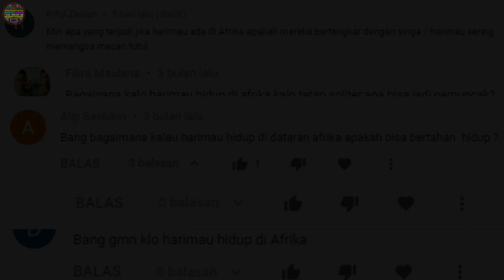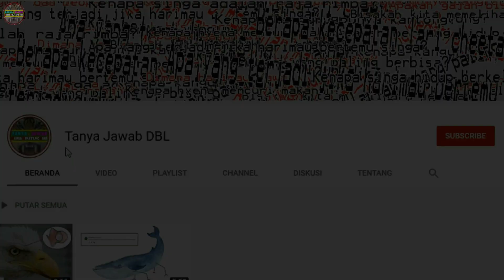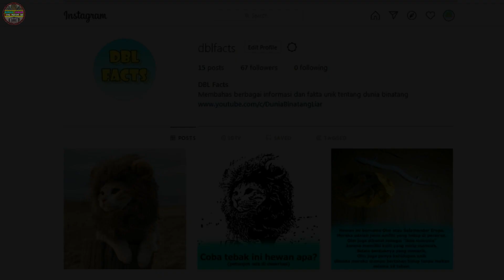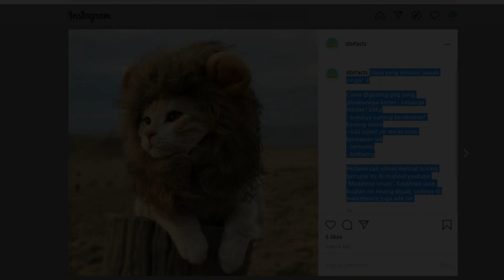Apa yang Terjadi Jika Harimau Hidup di Afrika?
Salah satu pertanyaan yang paling banyak ditanyakan di kolom komentar. Makasih atas pertanyaan kalian semua.

Bagaimana jika harimau hidup di Afrika bersama singa, hyena, kuda nil, badak, jerapah dan hewan lain yang ada di Afrika?

Dalam video ini admin telah menjelaskan kemungkinan yang bisa terjadi jika harimau hidup di Afrika. Semoga bermanfaat dan mohon maaf jika masih banyak kesalahan.